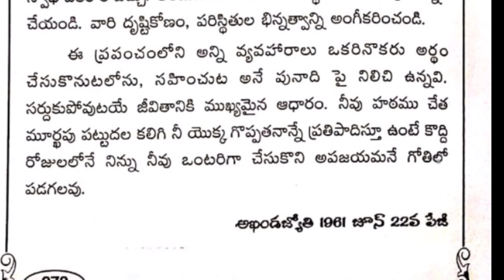జీవితం ఒక సర్దుబాటు